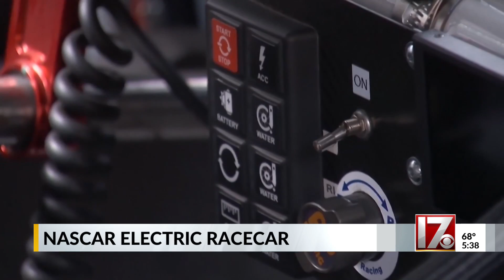NASCAR working on electric race car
NASCAR is working with Cary-based automation company ABB to produce an EV race car.